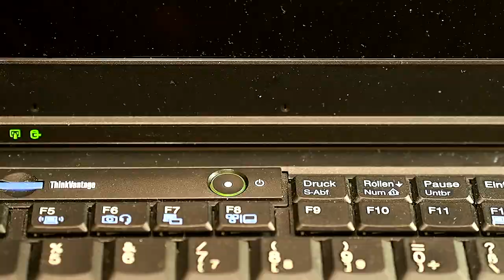Dropping water on open hard disk running - how long will it last?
Dropping water on open hard disk drive HDD running windows - how long will it last? Laptop is a Lenovo Thinkpad T410 with an older Toshiba HDD.